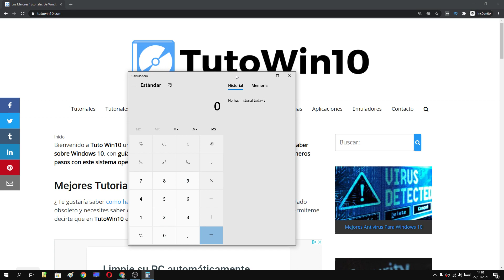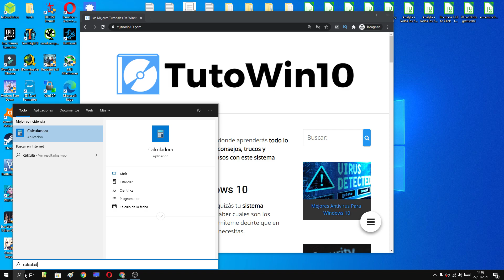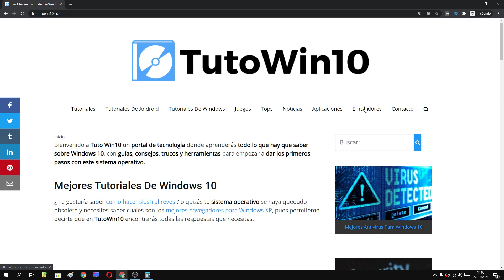➕ Como MANTENER la CALCULADORA SIEMPRE VISIBLE en WINDOWS 10 FÁCIL y RÁPIDO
En el siguiente videotutorial educativo te enseñaremos como mantener la calculadora de Windows 10 siempre visible.

Vídeos Relacionados 📹